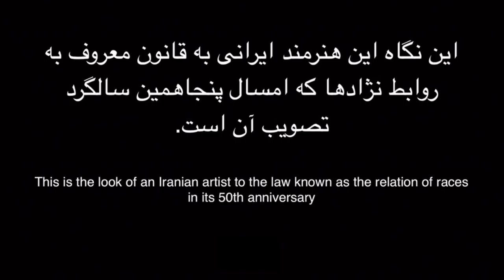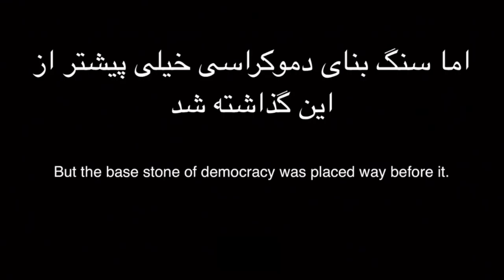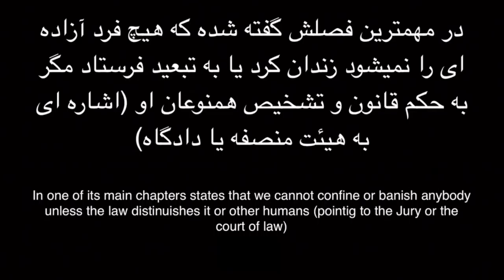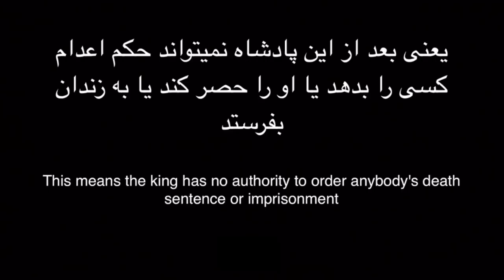Farsi - Anniversary of Britain's Parliament